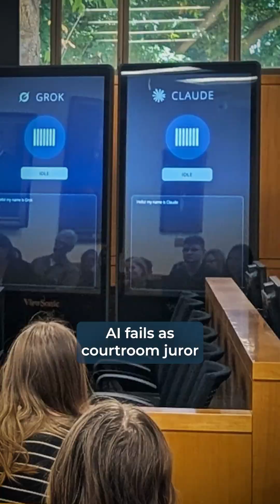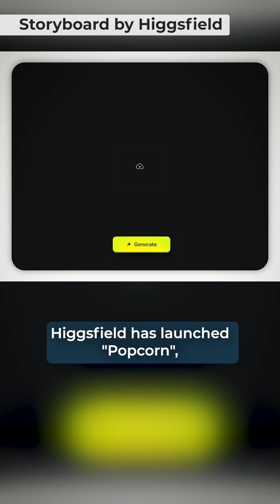AI as courtroom juror, Nike motorized shoes, Higgsfields "Popcorn", Bumi robot for the phone price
I'm Elaira. Your update on the evolving AI world, starts now.

– AI on Trial: A law school's experiment with an AI chatbot jury ended with a unanimous verdict: it's a risky idea;
– Shoe Power: Nike is building a powered footwear system that acts like an electric bike for your legs;
– AI Storyteller: A new AI tool can now generate an entire visual story with consistent characters from a single prompt;
– Robot for All: A new $1,400 humanoid robot is set to make the technology as affordable as a smartphone.